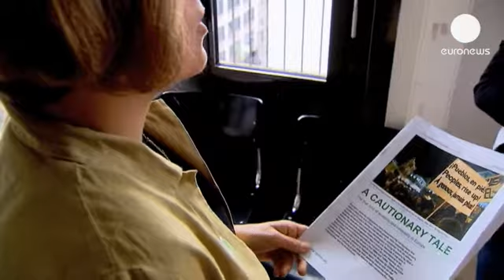Oxfam sounds alarm bell on austerity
Austerity in Europe risks creating a lost generation, according to a new report by Oxfam.

The charity says by 2025 between 15 and 25 million people could be living in relative poverty.

The EU defines relative poverty as those households earning less than 60 percent of median income.

"We have already seen this before, the structural adjustments in South America in the 1980s, and what happened after with the financial crisis in Southeast Asia in the 1990s," said Natalia Alonso, the head of Oxfam International's Brussels office.

"These measures were very similar to the austerity measures being applied now. We know the impact they had and we know what was the cause and we have to learn from the history". "

The group has long argued for a financial transaction tax, which critics say will slow economic growth and hit pension funds.

Oxfam says the poor should not pay for mistakes made by bankers.

"We keep saying for many reasons that there is a huge potential in a mechanism that cane raise funds in this crisis situation, but also to regulate a financial system that created this crisis," said Alonso.

Eleven EU countries say they will press ahead with the so-called FTT.